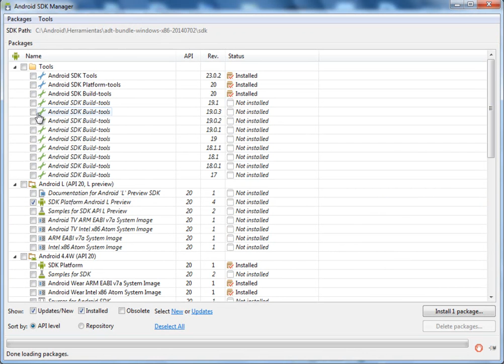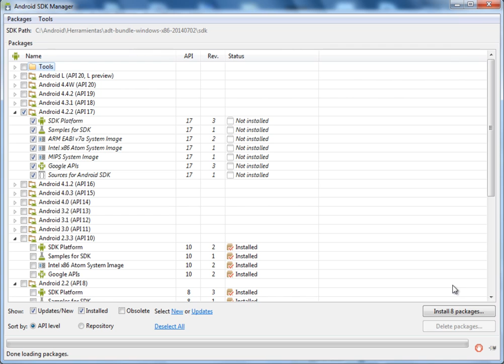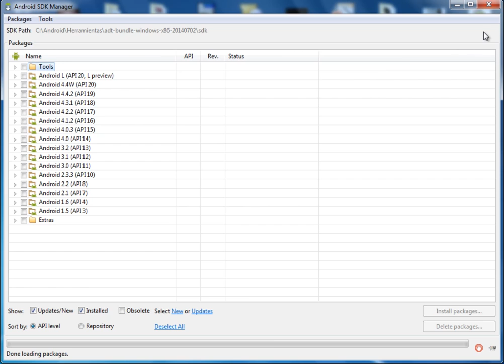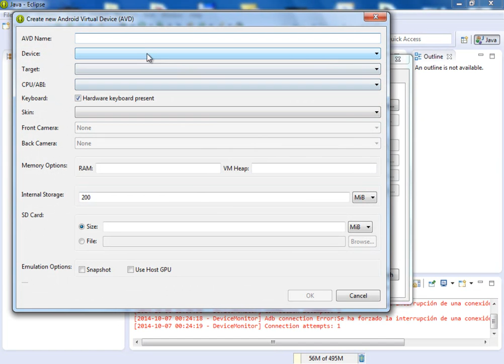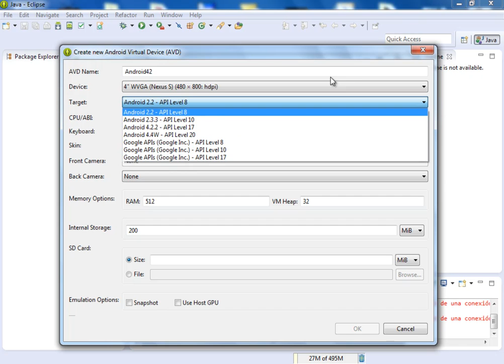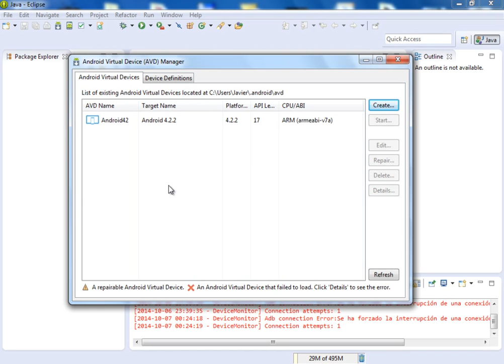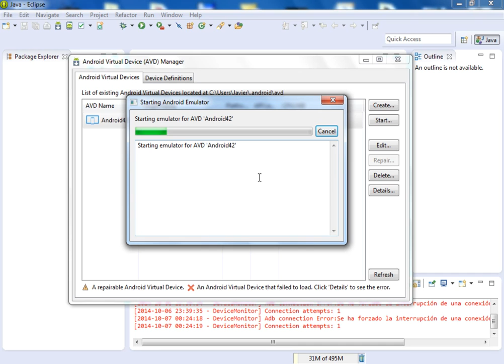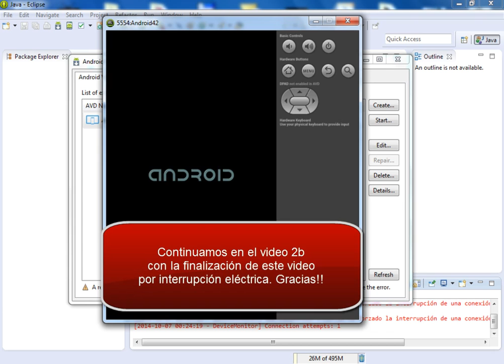(DEMO) CURSO DE ANDROID PARA PROGRAMADORES JAVA - VIDEO 02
Explicación del Android SDK Manager y explicación de las versiones. Configuración del Android Virtual Device para visualizar el emulador de aplicaciones Android.